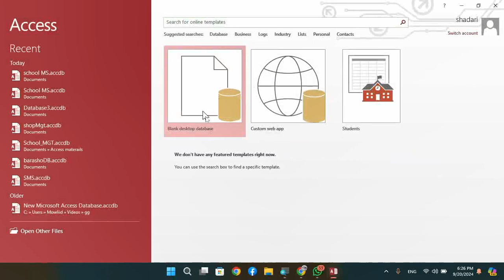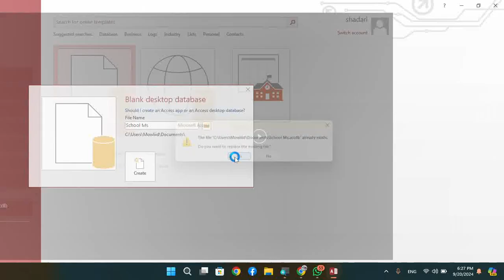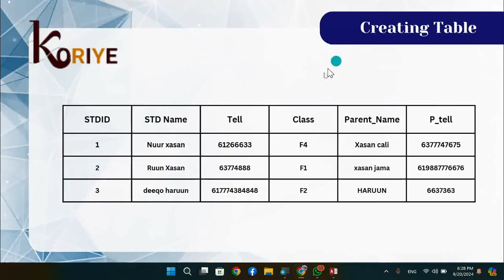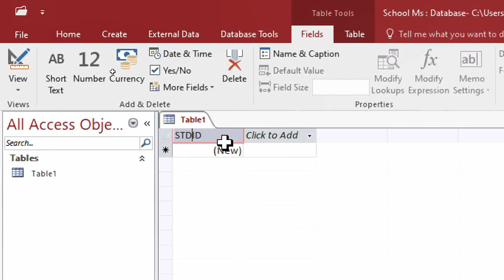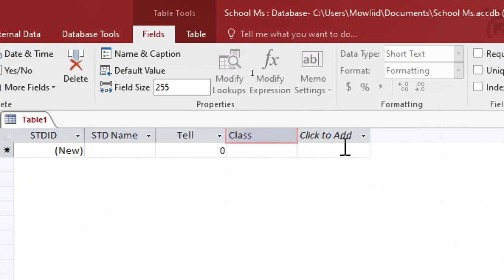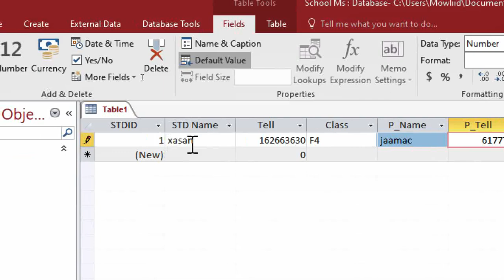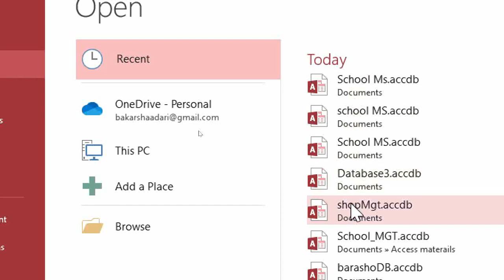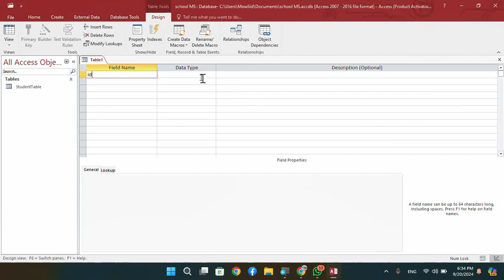MS Access 2016-Lession 5|| F4-ICT-Subject|| By shadari